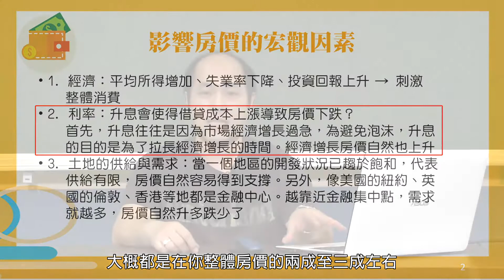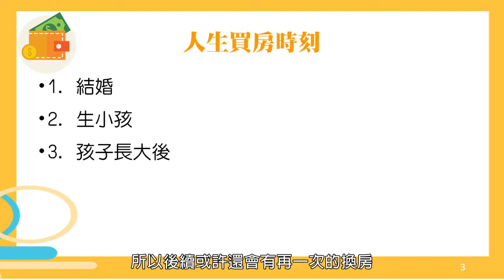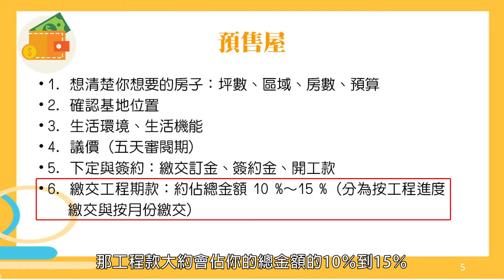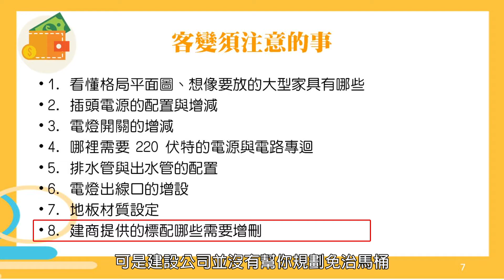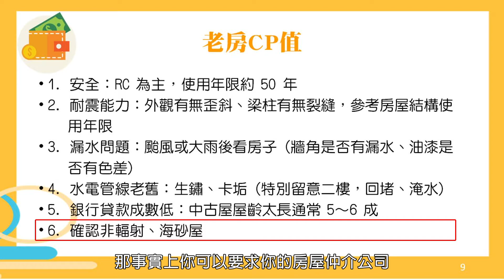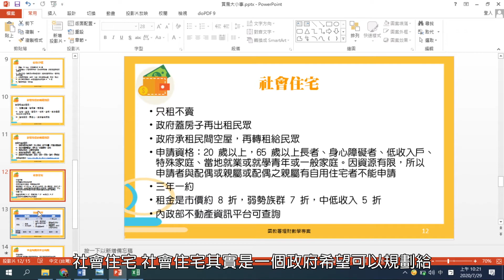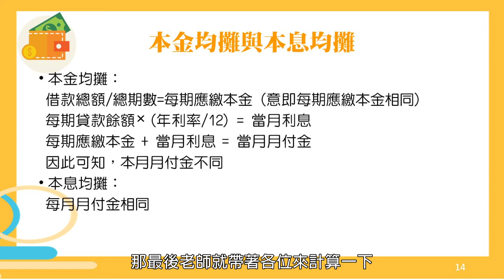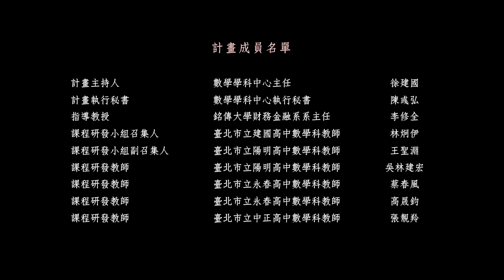N.理財線上課程－14 買房大小事 高晟鈞老師